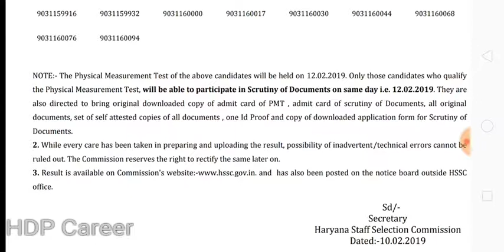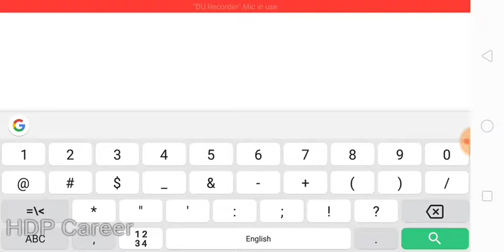Haryana Police Constable Male GD PST Result आ गया जिनका PST 10-02-2019 को था। जानिए अब आगे कब क्या?